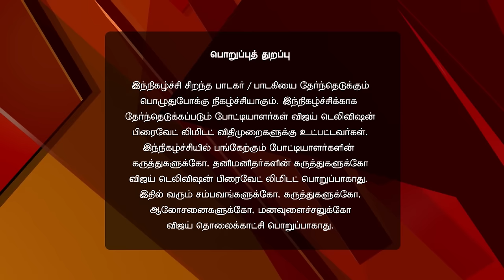Super Singer | World Tour 2016 - Singapore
The World Tour Kicks Off!
Hosts Bhavana and Ma Ka Pa Anand kick-start the Super Singer World Tour in Singapore with Super Singer S5 finalists - Anand Arvindakshan, Raja Ganapathy, Siyad, Farida and Lakshmi. Anand, Raja and Farida begin with a devotional song, followed by other mesmerising performances.